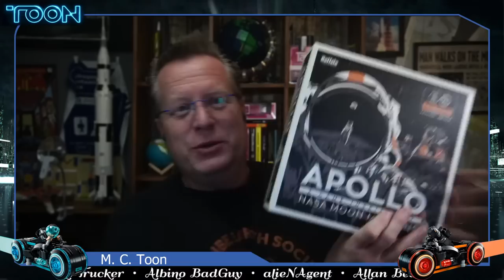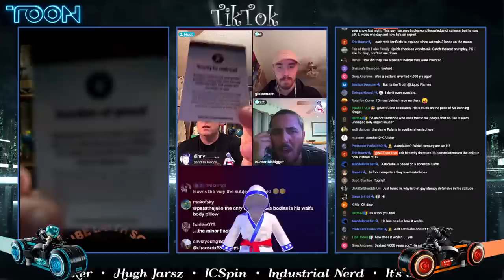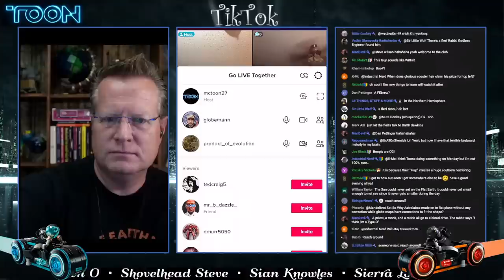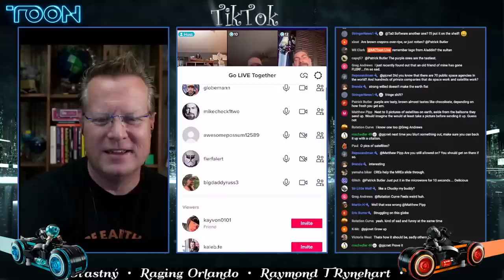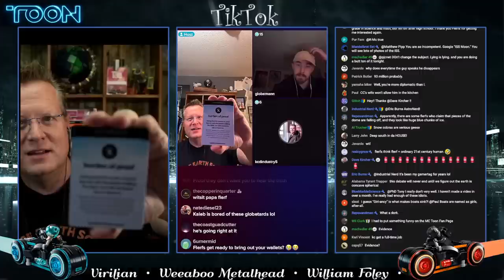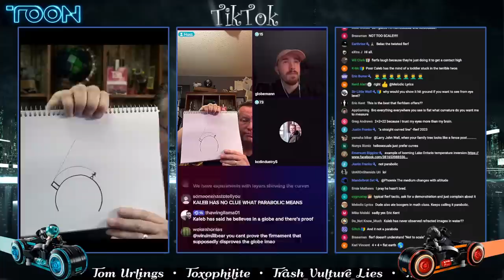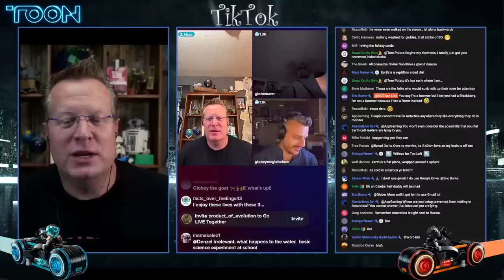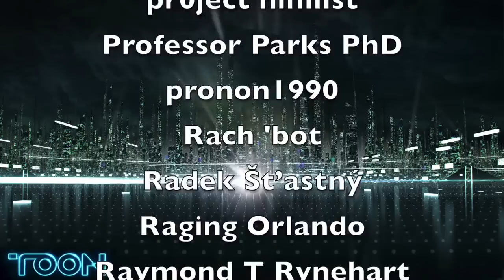I reeled in a KalebFE on TIkTok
The waters of TikTok are teeming with Minnow Flerfkin.  We will Chum the Waters and try to land a Flerfkin.

Bitcoin: 18P3qU7q2vb1SPcgGTzxMHQrCQJE93Gsid